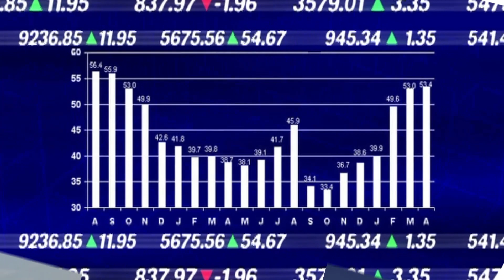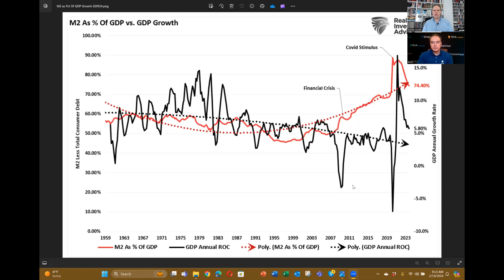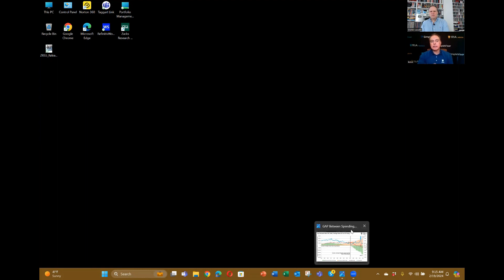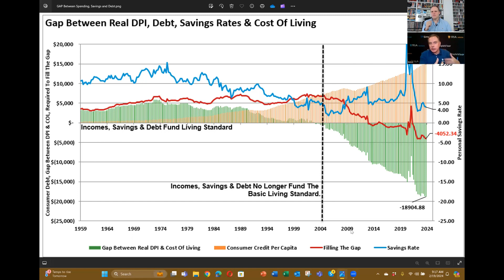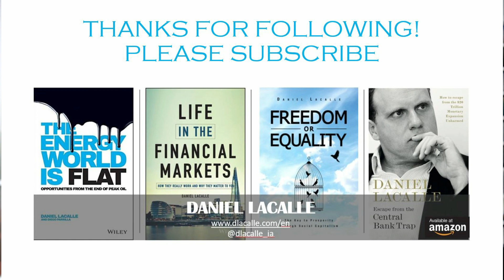THE BIGGEST RISK FOR MARKETS RIGHT NOW (with Lance Roberts)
Kind regards!